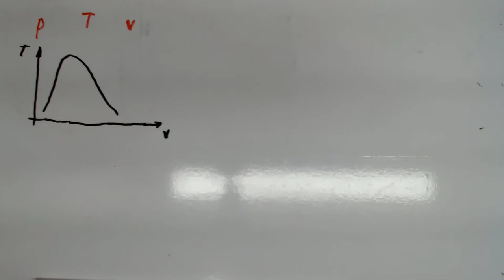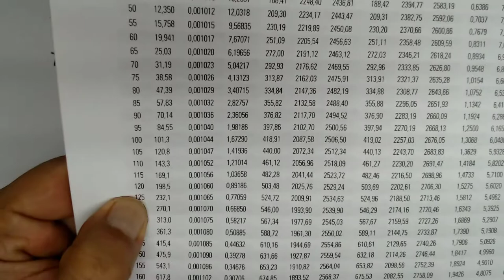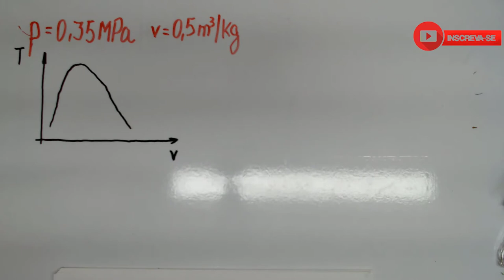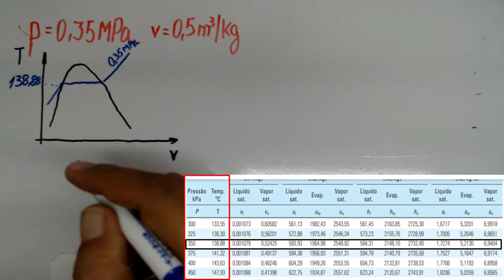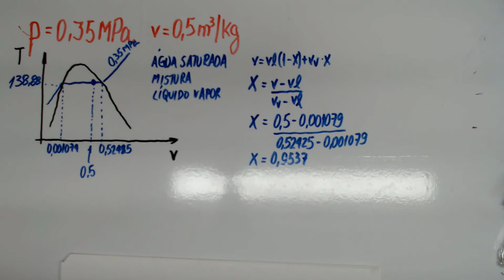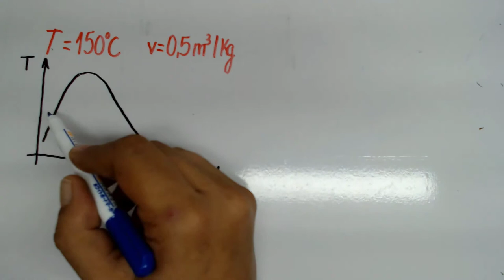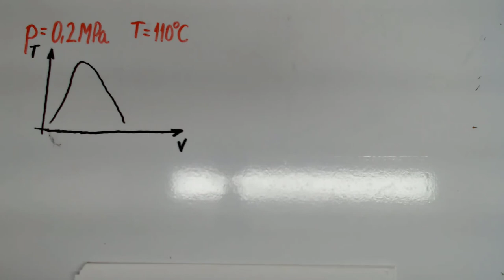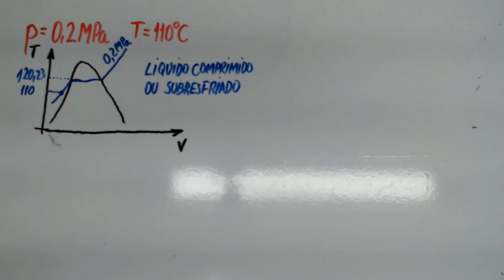Termodinâmica Como consultar a tabela termodinâmica de propriedades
Neste vídeo sobre termodinâmica, mostro como consultar a tabela termodinâmica utilizando propriedade termodinâmica como temperatura, pressão, volume específico.